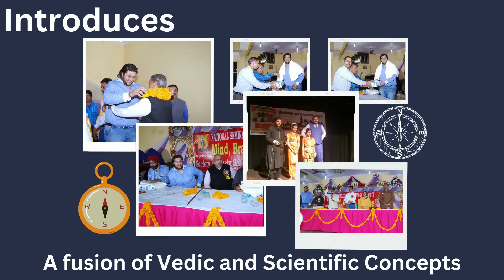3 Vastu Remedies for Money, Vastu Remedies for Money Growth, रुका हुआ पैसा निकालने के उपाय, Vastu